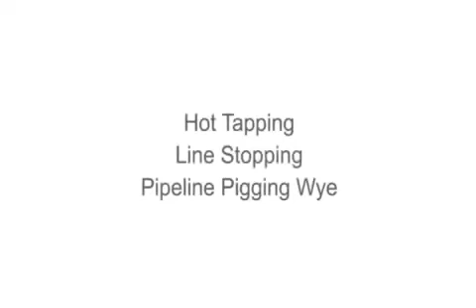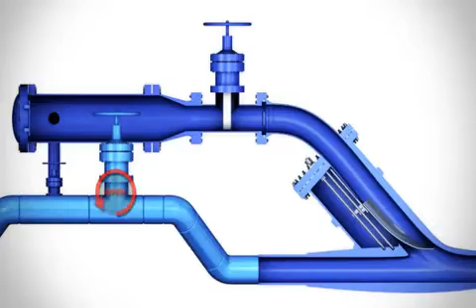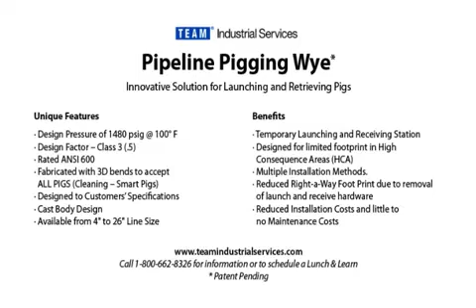Pigging Wye Animation